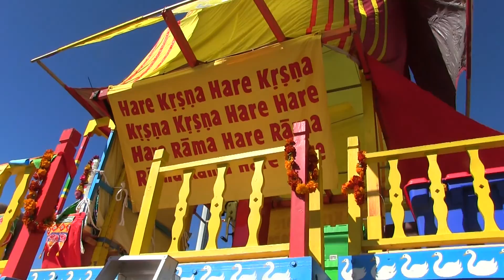Brighton Rathayatra Part 2